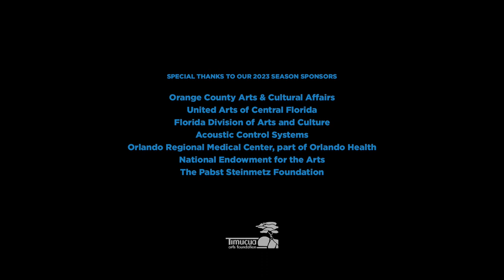Maharajah Flamenco Trio, Asturias by Isaac Albeniz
Silviu Ciulei, guitar
David Cobb, bass
Ramin Yazdanpanah, percussion
Gisela Romero, art
filmed, recorded and produced by Benoit Glazer